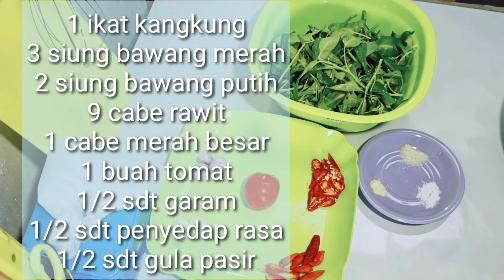tips tumis kangkung enak,gurih dan kangkung tetap hijau segar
Assalamualaikum semua...hari ini saya akan membagi resep dan tips cara memasak tumis kangkung yang super simple tapi rasanya tetap spesial banget ya bunda...semoga kalian semua suka dengan resep saya , terima kasih ❤️❣️

BAHAN :
1 ikat kangkung

BUMBU :
3 siung bawang merah
2 siung bawang putih
9 cabe rawit
1 cabe merah besar
1 buah tomat
1/2 sdt garam
1/2 sdt penyedap rasa
1/2 sdt gula pasir

              SELAMAT MENCOBA ❣️❣️